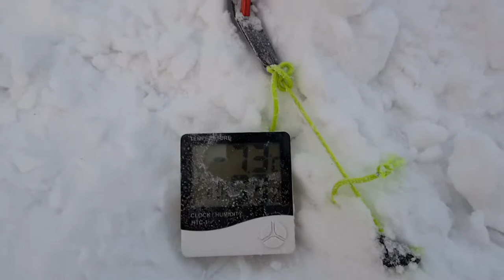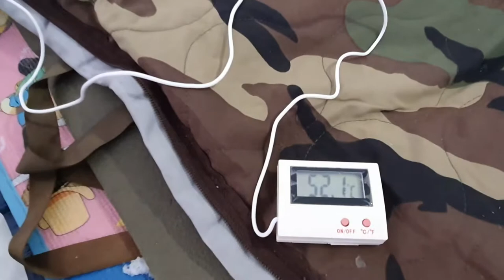Portable carbon monoxide free heater / backpacking heater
Backpacking with carbon monoxide free heater